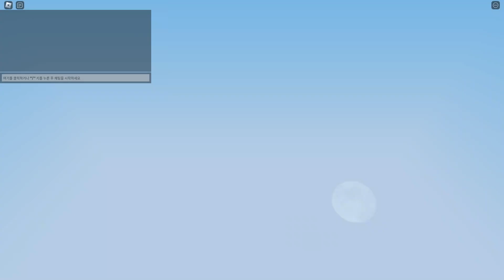이번엔 황금사과가 나왔다고?! - 로블록스 배드워즈 (Roblox BedWars)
오늘은 로블록스 배드워즈 (BedWars) 를 해보았습니다.

01. 00:00 Syn Cole - Gizmo

02. 03:10 Ellis - Clear My Head

03. 06:00 Unknown Brain - Perfect 10

04. 08:37 BEAUZ & Momo - Won't Look Back

05. 11:36 Distrion - Chasing Ghosts

06. 14:55 NIVIRO - Flashes

07. 18:10 KIRA - New World

08. 21:48 Rob Gasser x Michael White x Miss Lina - Modular

09. 25:21 Jim Yosef - Moonlight

10. 28:57 NIVIRO - Get My Love